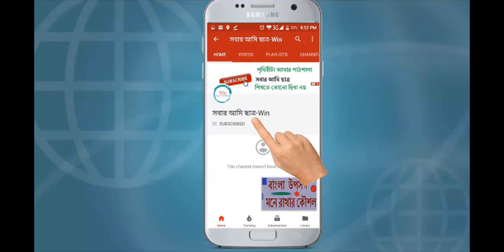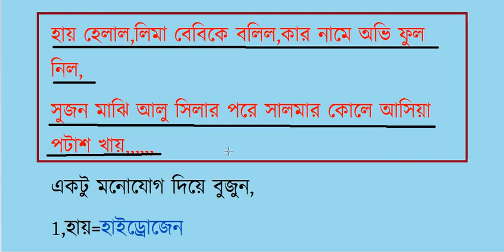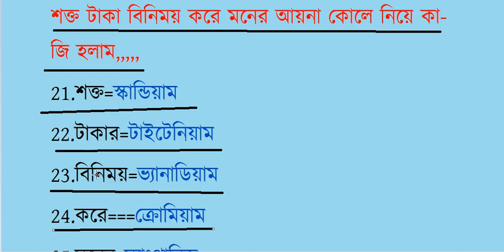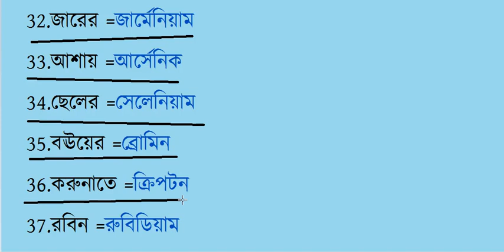পর্যায় সারণী ৪০টি মৌল অসাধারন মনে রাখার টেকনিক || sobar ami chatra